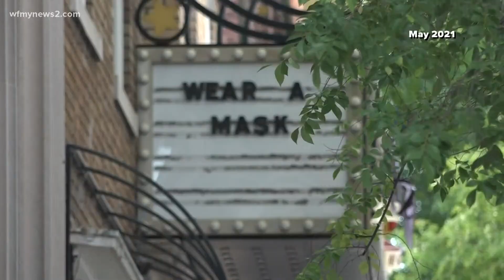Unvaccinated people are fueling a spike in COVID-19 cases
The state continues to see spikes in COVID-19 cases not seen since the winter.

CDC community spread data shows high and substantial rates of spread in the Triad. A map shows counties like Stokes and Davidson with the highest rates while Guilford and Forsyth counties rank a little lower with substantial spread.

Wake Forest Baptist Health Infectious Disease Expert Dr. Christopher Ohl said most of that spread is among unvaccinated people who are also getting the sickest.

"The number of vaccinated people getting admitted to our hospitals is so low it's hard to imagine. Deaths are basically none. I haven't seen any deaths in our area in a vaccinated person," Ohl said.